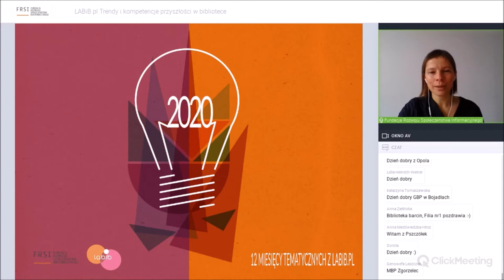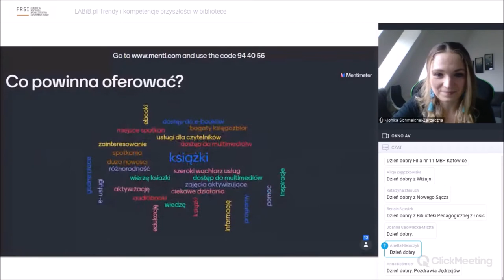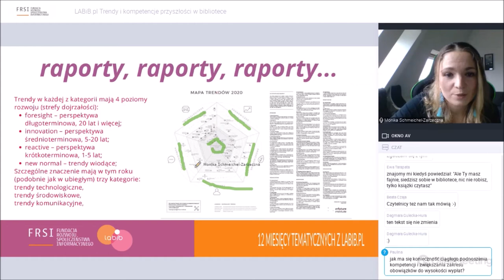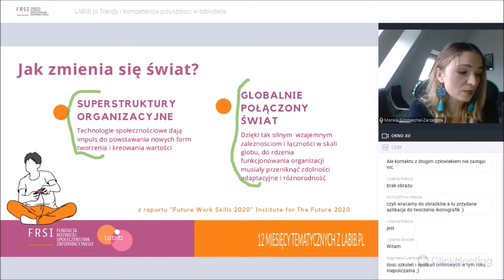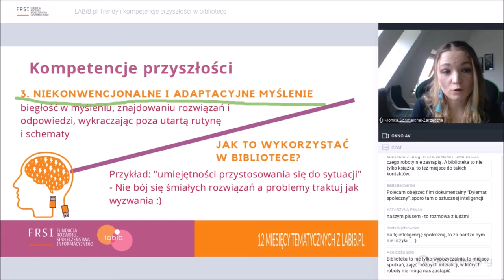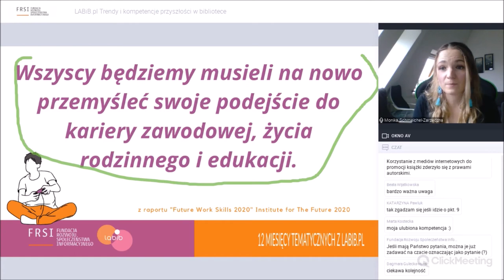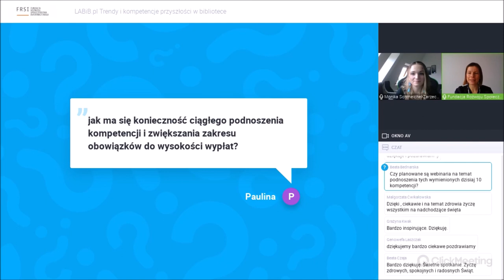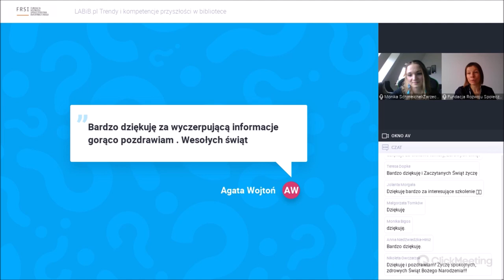LABiB.pl | Trendy i kompetencje przyszłości w bibliotece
Nagranie webinarium z dn. 18 grudnia 2020 r. realizowanego w ramach 12 miesięcy tematycznych z labib.pl.

Webinarium dla bibliotekarzy zainteresowanych przyszłością.

Podczas webinarium zastanowiamy się czym właściwie są kompetencje przyszłości? Jaki wpływ mają na biblioteki? Skąd bibliotekarze mogą czerpać o nich wiedzę tak, aby móc rozwijać siebie i wspierać swoich użytkowników w ich zdobywaniu? Prowadząca przedstawia garść informacji o kompetencjach przyszłości i inspiracji jak wykorzystać tę wiedzę w pracy bibliotekarza.

Prowadząca:
Monika Schmeichel-Zarzeczna - studiowała historię sztuki na Katolickim Uniwersytecie Lubelskim Jana Pawła II. Ukończyła Akademię Liderów Kultury prowadzoną przez wrocławski Ośrodek Kultury i Sztuki, Akademię Animatorów Stowarzyszenia „Klanza” oraz Szkołę Trenerów biznesu Akademii SET. Obecnie kierownik Filii nr 38 w Miejskiej Bibliotece Publicznej im. H. Łopacińskiego w Lublinie. W bibliotecznym świecie zajmuje się prowadzeniem działań wykorzystujących nowe technologie w edukacji, pisaniem projektów oraz wspieraniem rozwoju osób z różnych grup wiekowych.  Od 9 lat współpracuje z Ośrodkiem Praktyk Teatralnych „Gardzienice”. Członkini i ambasadorka Stowarzyszenia LABiB, ambasadorka EPALE e-platformy na rzecz uczenia się dorosłych w Europie, trenerka w programie Lekcja:Enter.